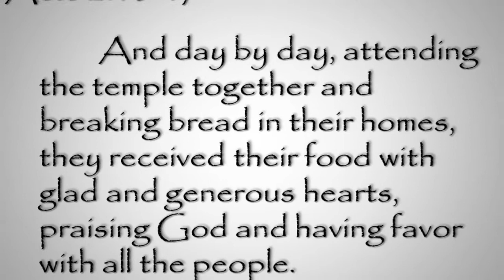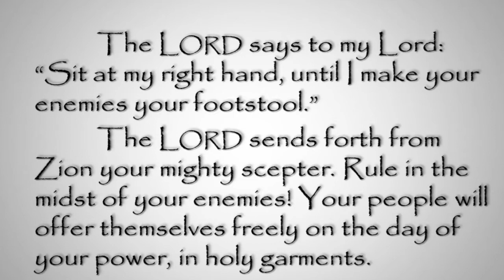Worship And The Covenant Community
Why do you come to church? Fellowship, music, and preaching are all good reasons to gather together, but corporate worship is about so much more than these. Weekly corporate worship is the one weapon against which Satan has zero defenses. Pastor BJ speaks about this and more in this week’s video.